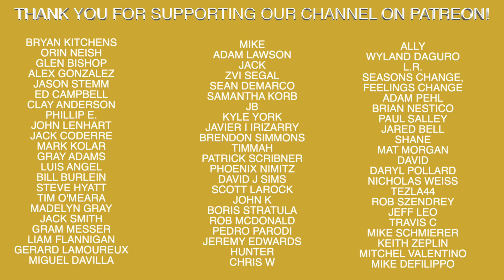Astros Fan Sues Team For 1 Million Dollars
Recommended Nutritional Products:

EAS 100% Pure Whey Protein Powder
Optimum Nutrition Micronized Creatine Monohydrate Powder

The Inner Game of Tennis: The Mental Side of Peak Performance
Peak: Secrets from the New Science of Expertise
Grit: The Power of Passion and Perseverance